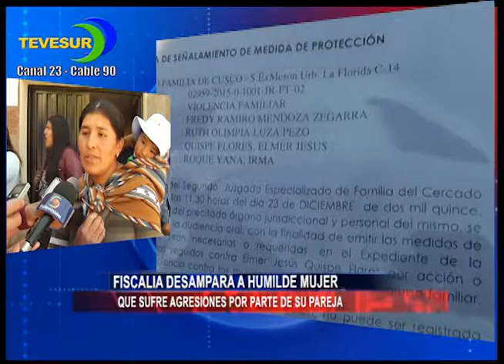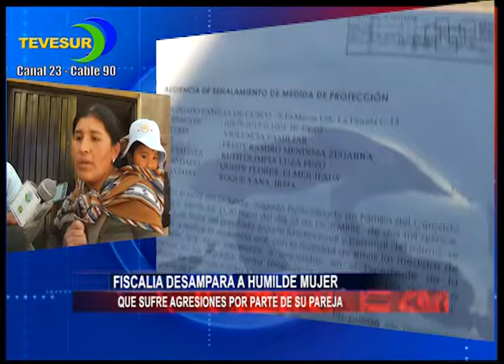17 agosto 2016 FISCALIA DESAMPARA A HUMILDE MUJER, QUE SUFRE AGRESIONES POR PARTE DE SU PAREJA EN CU